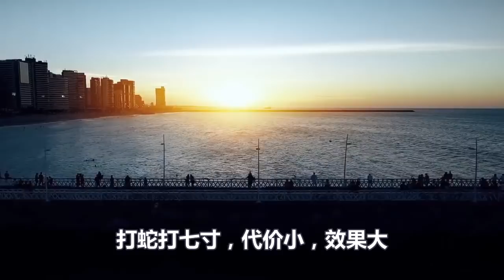被中国制裁损失一亿美元！蓬佩奥迎来大结局！儿子失业！父子断绝关系！妻子嫌弃！另找新欢！蓬佩奥道歉！乞求撤销制裁！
被中国制裁损失一亿美元！蓬佩奥迎来大结局！父子断绝关系！妻子另找新欢！蓬佩奥道歉！乞求撤销制裁！